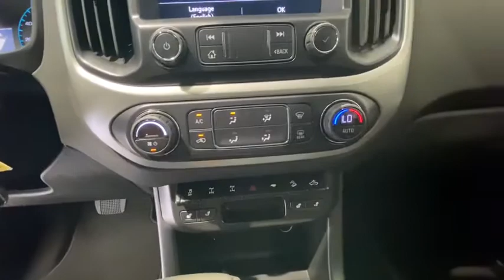2021 Chevrolet Colorado Redding, Eureka, Red Bluff, Chico, Sacramento, CA M1120646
SATIN STEEL GRAY METALLIC New 2021 Chevrolet Colorado available in Redding, California at Lithia Chevrolet Redding. Servicing the Eureka, Red Bluff, Chico, Sacramento, CA area.
2021 Chevrolet Colorado 4WD Crew Cab 128 ZR2 - Stock#: M1120646 - VIN#: 1GCGTEEN0M1120646

Heated Leather Seats Onboard Communications System Remote Engine Start WiFi Hotspot. FUEL EFFICIENT 18 MPG Hwy/16 MPG City! 4WD ZR2 trim SATIN STEEL GRAY METALLIC exterior and JET BLACK LEATHER-APPOINTED FRONT SEATS interior CLICK ME! KEY FEATURES INCLUDE: Leather Seats 4x4 Heated Driver Seat Back-Up Camera Satellite Radio Onboard Communications System Trailer Hitch Remote Engine Start WiFi Hotspot Heated Seats Heated Leather Seats Keyless Entry Steering Wheel Controls Heated Mirrors Electronic Stability Control Bucket Seats. OPTION PACKAGES: ZR2 DUSK SPECIAL EDITION includes (RIF) 17 x 8 Gloss-Black aluminum wheels (S3X) Off-road lights LPO (SCU) Off-road sport bar LPO and (S4S) 17 x 8 Gloss-Black aluminum spare wheel AUDIO SYSTEM CHEVROLET INFOTAINMENT 3 PLUS SYSTEM 8 diagonal HD color touchscreen AM/FM stereo Bluetooth audio streaming for 2 active devices Apple CarPlay and Android Auto capable voice recognition in-vehicle apps cloud connected personalization for select infotainment and vehicle settings. Subscription required for enhanced and connected services after trial period (STD) TRANSMISSION 8-SPEED AUTOMATIC (STD) ENGINE 3.6L DI DOHC V6 VVT (308 hp [230.0 kW] @ 6800 rpm 275 lb-ft of torque [373 N-m] @ 4000 rpm) (STD). EXPERTS RAVE: Great Gas Mileage: 18 MPG Hwy. MORE ABOUT US: Are you browsing other Mt. Shasta or Red Bluff Chevrolet dealerships? Dont buy until you visit Lithia Chevrolet of Redding. Our inventory includes the popular Chevy Cruze the versatile Chevy Suburban and the powerful Chevy Silverado pickup truck. Browse our entire inventory of cars trucks and SUVs. Horsepower calculations based on trim engine configuration. Fuel economy calculations based on original manufacturer data for trim engine configuration. Please confirm the accuracy of the included equipment by calling us prior to purchase.